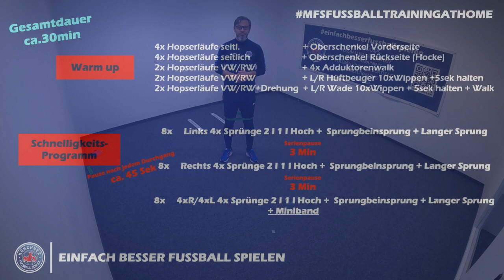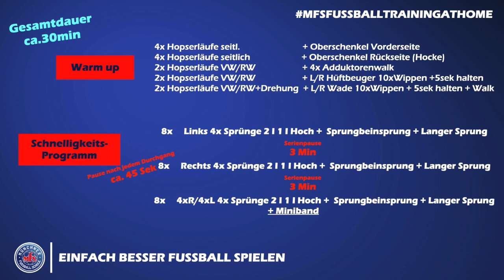Athletiktraining #1 - Schnelligkeitstraining 1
Wir starten mit einem neuen, kompakten Format! Schnelligkeitstraining für zu Hause! Michi zeigt Euch auf was es ankommt! Viel Spaß!
⏰ Mo 16:00 Uhr Übung der Woche
⏰ Di   16:00 Uhr  Fussball Kindergarten
⏰ Mi  16:00 Uhr  Torwarttraining
⏰ Do 16:00 Uhr   Fördertraining
⏰ Fr  16:00 Uhr   Athletiktraining